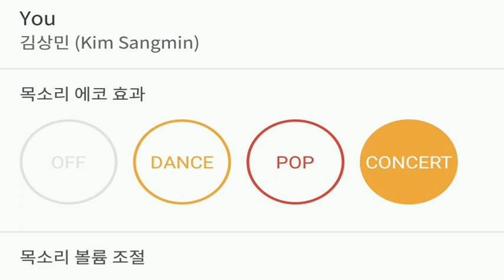[everysing] You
Title : You

원키 카운터싱어 태로미♡

    1. 고퀄리티 반주에 맞추어 무료로 노래를 부를 수 있습니다.
    2. 녹음과 녹화가 가능합니다.
    3. 모바일 기기에 저장한 곡을 ‘My 채널’에 업로드하여 언제 어디서든 내가 부른 노래를 감상할 수 있습니다.
    4. My 채널에 업로드 한 노래를 친구에게 공유할 수 있습니다.
5. 에브리싱 홈페이지 에서도 My 채널 이용이 가능합니다.